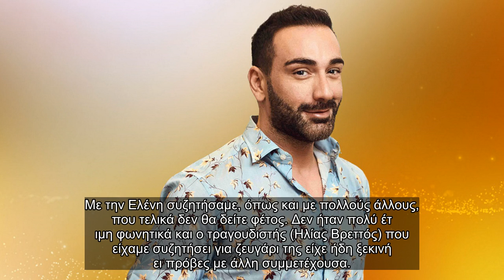✅ Ο Νίκος Κοκλώνης απαντά για τον λόγο που δεν συμμετέχει η Ελένη Τσολάκη στο J2US